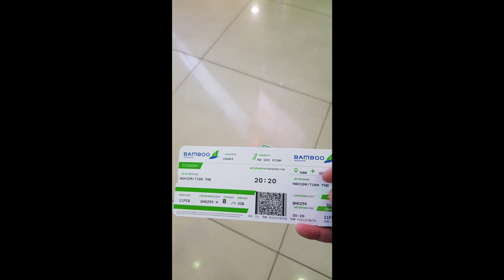Vẽ logo NIKE lên con diều sáo có 1 không 2 ở Việt Nam || Drawing brand NIKE || Thọ Vlogs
Đây là chiếc áo diều sáo có 1 không 2 ở Việt Nam
Mình đã vẽ lên áo diều sáo logo hãng NIKE rất đẹp
rất mong được sự quan tâm của mọi người
Vẽ logo NIKE  lên con diều sáo có 1 không 2 ở Việt Nam